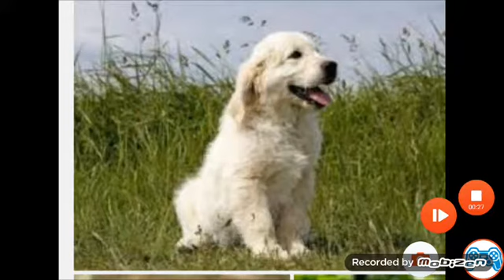La boîte à golden retriever ( trop mignon 😄😄😄)